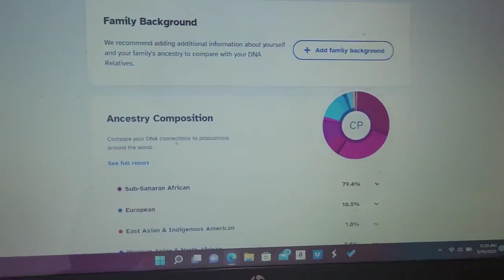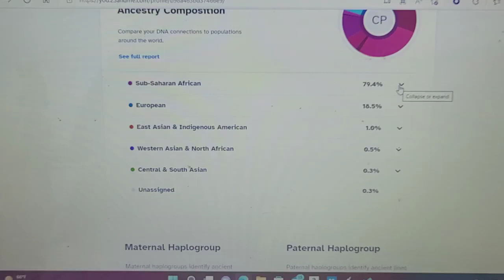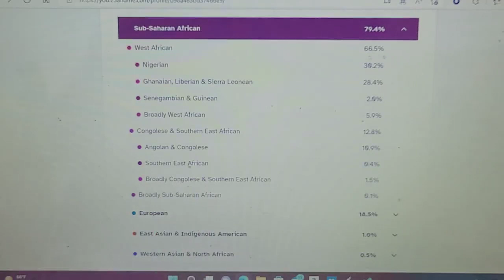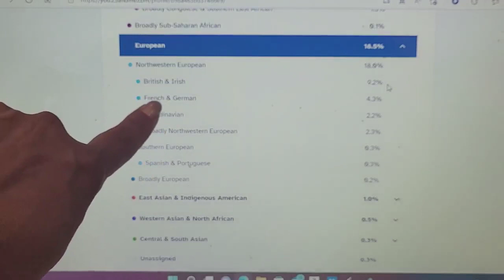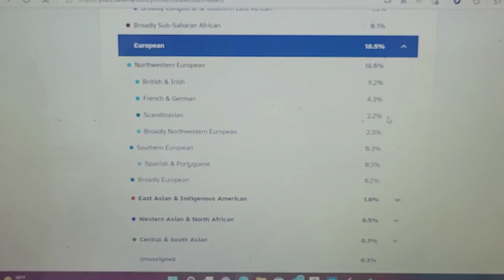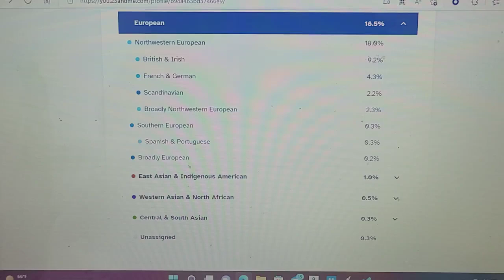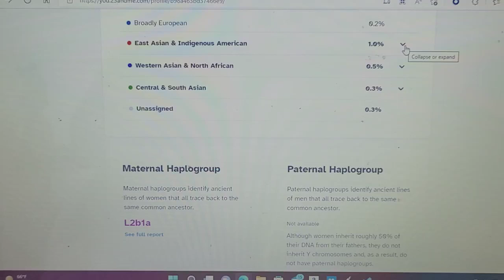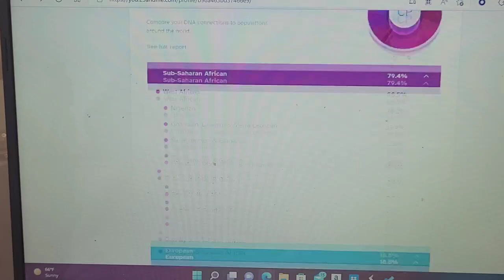23 & ME THE DNA RESULTS ARE IN!!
This video is about my DNA results from 23 & Me which their were some surprises